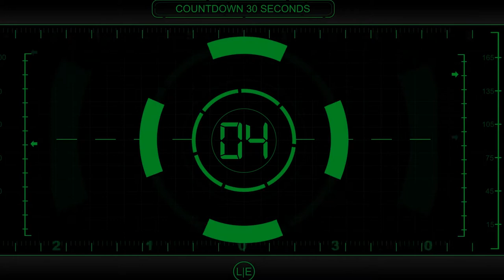QUESTION EPISODE 4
BIBLES QUESTION FOR 30 SECONDS - EPISODE 4 (NKEMORGIH4 HIPHOP)